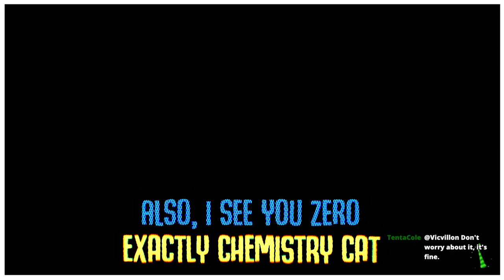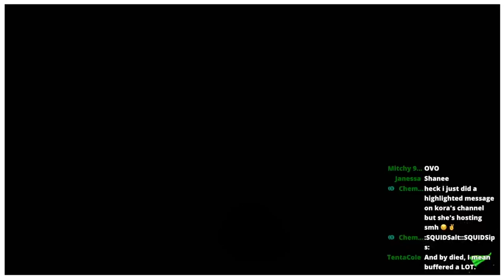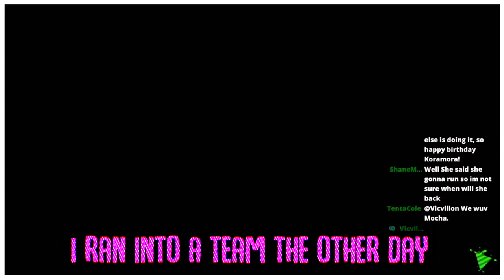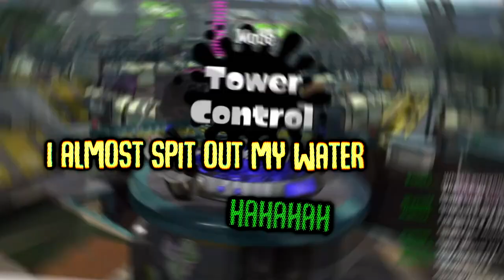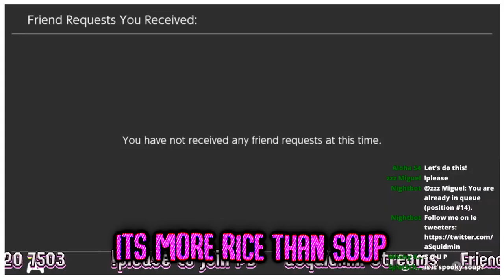4 Cursed Splatoon SURPRISES that'll cure your boredom | Splatoon 2 | @Vicvillon @koramora Melissa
Can you find the sweet sweet surprises hidden throughout the video?
there are FOUR Splatoon 2 SURPRISES to CURE BOREDOM

Saturday sometimes